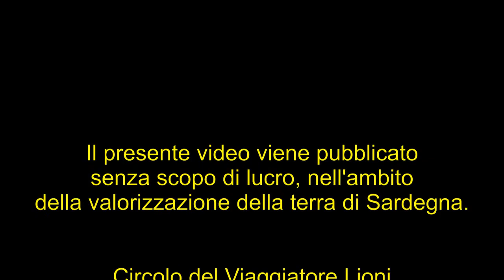LA SPIAGGIA DELL' ISULEDDA - Punta dell'Isuledda - SAN TEODORO (Sassari) - SARDEGNA -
La spiaggia dell’Isuledda si trova nel comune di San Teodoro, presso Punta Isuledda. Si tratta di una spiaggia molto grande, infatti si estende per circa 500 metri. Essendo a pochi passi da San Teodoro, è molto frequentata e servita di tutte le necessità. Il suo nome completo è Punta dell’Isuledda, trattandosi proprio di uno sperone che delimita a sud la porzione di mare che fa dell’Area Marina Protetta di Tavolara – Punta Coda Cavallo.Una delle particolarità di questa spiaggia, non comune a tutte le spiagge della Sardegna, è quella del basso arenile di sabbia bianca e finissima. Il mare rimane basso per parecchi metri dalla riva, rendendo la balneazione perfetta anche per i bambini. Solitamente, in Sardegna le spiagge sono piccole, con i sassi anziché la sabbia e con il fondale che scende quasi all’improvviso. La peculiarità della zona di San Teodoro, però, è proprio quella di ospitare spiagge grandi, sabbiose e facilmente raggiungibili (basti pensare a La Cinta o a Cala Bradinchi).Non a caso, infatti, queste spiagge sono sempre molto frequentate e amate, soprattutto dalle famiglie in vacanza. Lo spazio, comunque, è talmente vasto che si riesce sempre a ritagliarsi un angolino di tranquillità al riparo dal caos tipico di una spiaggia affollata. Circondata dalla caratteristica macchia mediterranea e da splendide dune di sabbia, anche la flora e la fauna contribuiscono a rendere così magico questo luogo. Ginepri secolari, corbezzoli, mirto, olivi e le altre piante endemiche della macchia mediterranea infondono l’aria dei profumi tipici e dipingono il panorama dei gialli e verdi che sia abbinano alle mille sfumature della splendida acqua: blu, azzurro, turchese, verde smeraldo. Nella zona retrostante alla spiaggia è possibile ammirare un laghetto, che d’estate si prosciuga, alimentato dal Rio Lu Chissaggu.L’Isuledda, proprio perché vicina a San Teodoro e facilmente raggiungibile, è fornita di tutti i servizi indispensabili per chi ama la più classica vita da spiaggia: dal parcheggio per le auto ai numerosi punti di ristoro e locali, fino alla possibilità di noleggiare sdraio, ombrelloni, pedalò e, per i più sportivi, canoe e windusrf. La spiaggia è particolarmente apprezzata dai surfisti che, nelle giornate più ventose, possono cavalcare le onde di un mare unico e spettacolare, godendosi il panorama mozzafiato dell’Isola di Tavolara, delle coste di Capo Coda Cavallo e di Puntaldìa.Arrivarci è molto semplice: da Olbia, basta percorrere la strada statale 125 in direzione San Teodoro e svoltare a sinistra al bivio presente all’altezza della strada provinciale 1. Da Cagliari, percorrete la strada statale 131 fino allo svincolo Nuoro-Olbia, poi prendete la Diramazione Centrale Nuorese (SS131 DCN) e percorretela per 122km fino a San Teodoro.-il mio amico vende il the luca dirisio ka-